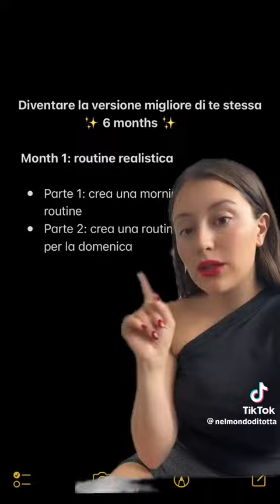come diventare la versione migliore di te stessa in 6 mesi